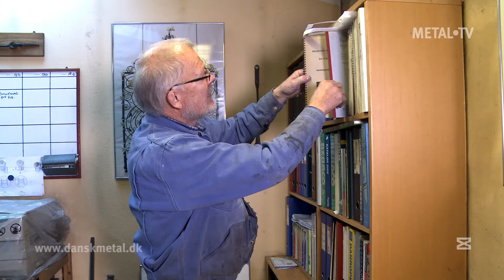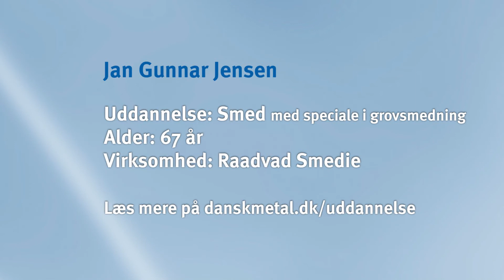Metal TV Jobstafetten Grovsmed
Dansk Metal køre en serie i deres medlemsblad der hedder jobstafetten, serien bliver også lavet som video. Brutto Film producerer video indslaget for Dansk Metal TV